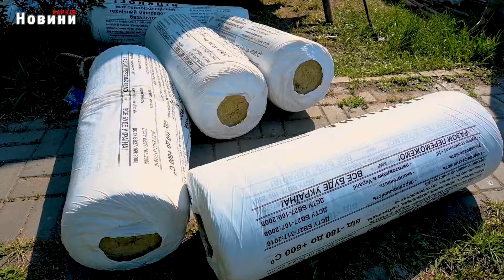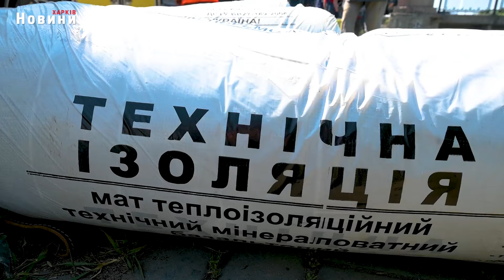Харківські теплоенергетики міняють теплоізоляцію на магістралі під мостом над річкою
Ремонт підвищеної складності: харківські теплоенергетики міняють  теплоізоляцію на магістралі під мостом над річкою.  Дерев’яна дранка, якою утеплювали труби у 70-х роках минулого сторіччя давно віджила свій вік, але замінити її не було технічної  можливості, аж допоки не з’явилися  на підприємстві великі автокрани. Вони були надані за ініціативи  Харківської міської ради за проєктом Світового банку.